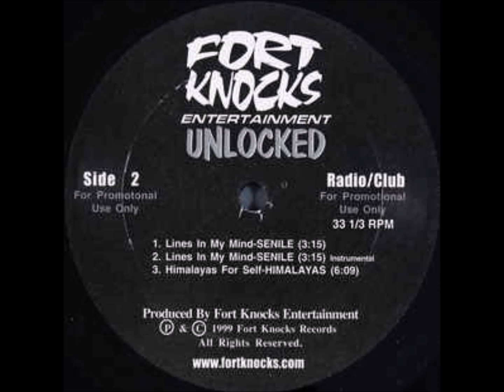Deadly Snakes - Can't Get Enough